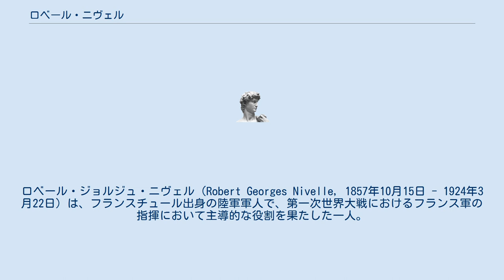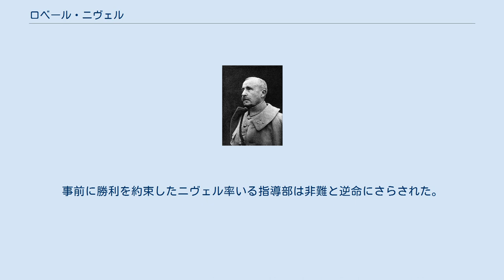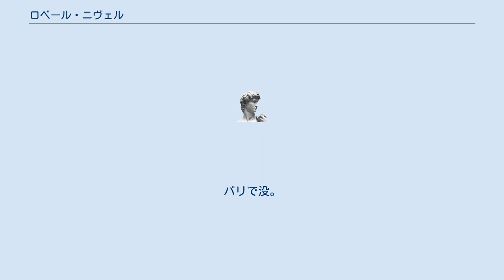ロベール・ニヴェル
ロベール・ジョルジュ・ニヴェル（Robert Georges Nivelle, 1857年10月15日 - 1924年3月22日）は、フランスチュール出身の陸軍軍人で、第一次世界大戦におけるフランス軍の指揮において主導的な役割を果たした一人。
 フランス人の父とイギリス人の母の子として生まれ、1878年にエコール・ポリテクニークを卒業し、砲兵少尉に任官。
1887年には大尉となった。
中国遠征軍で任務をこなしたほか、仏領インドシナ、アルジェリアなど当時の植民地へ赴任した。
1913年砲兵大佐。
1914年に第一次世界大戦が勃発し、マルヌ会戦を戦った後、少将に昇格。
1915年2月22日に中将、第61歩兵師団長、同年12月23日に第3軍団長、翌1916年3月1日に第2軍司令官に任ぜられた。
1916年2月21日から12月19日までのヴェルダンの戦いにおいてフィリップ・ペタンを補佐し、ドゥオモン堡塁、ヴォー堡塁の奪還などに活躍した。
その功績もあって12月12日、ジョゼフ・ジョフルに代わって陸軍総司令官となる。
 イギリス陸軍と共同で戦局を打開するためにフランス陸軍120万人を動員する大規模な攻勢を企図。
ニヴェル攻勢と呼ばれたこの戦いで連合軍はドイツの陣地を突破できず、英仏両軍で35万人の死傷者を出した(独軍は31万人)。
事前に勝利を約束したニヴェル率いる指導部は非難と逆命にさらされた。
ニヴェルは北アフリカに左遷され、後任にはフィリップ・ペタンが就いた。
1921年退役。
パリで没。